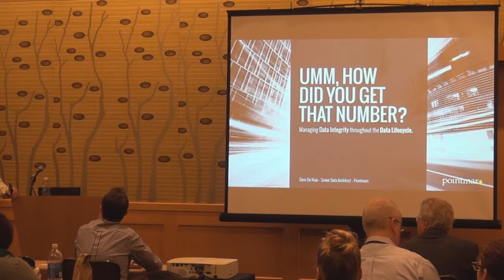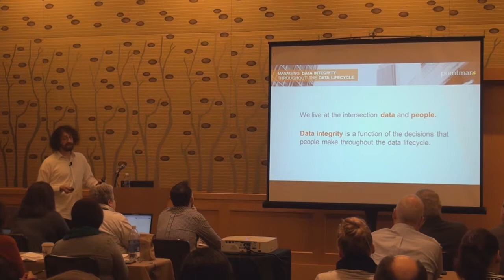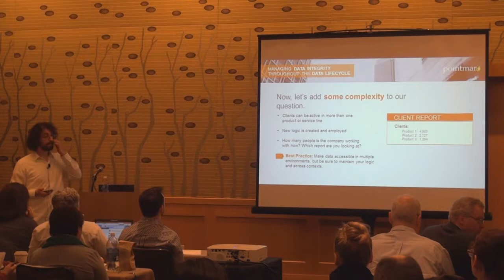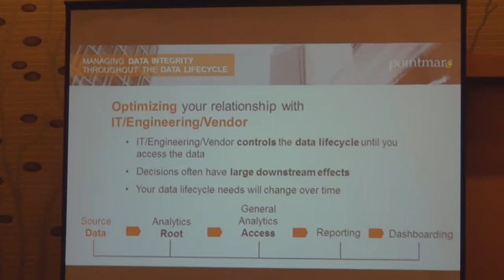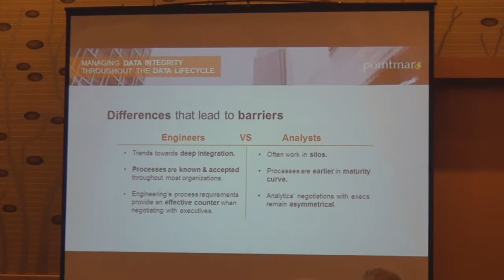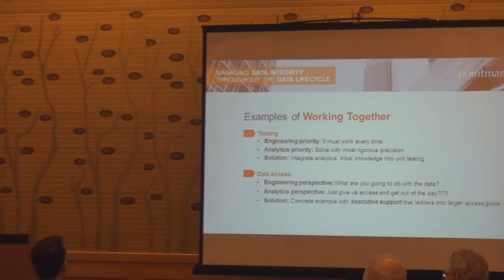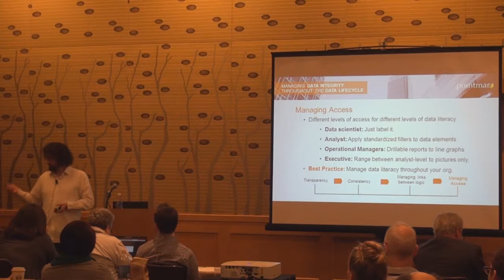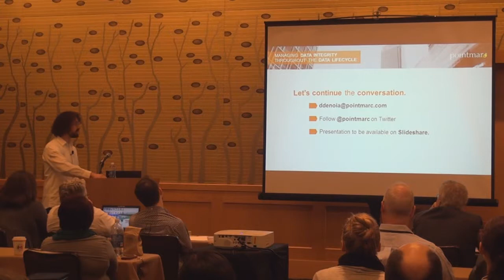"Umm...how did you get that number?" -- Managing data integrity throughout the data lifecycle.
To act with confidence, an organization must trust its data. However, our capacity to store and process data has far outpaced people's ability to consume and manage.

From raw elements to analysis and reporting, the path through the data lifecycle is filled with choices that have implications far down the line. Maintaining data integrity in this environment requires a careful balance between enabling discovery and controlling chaos, as well as a thoughtful integration between analytics and engineering to avoid surprises for either party.

Dave De Noia
Senior Solution and Data Architect, Pointmarc

Dave lives in the balance of chaos and order inherent to working with data. Launching his career at Microsoft building analyses in both SQL and big data environments, Dave later moved onto Redfin where he created and managed data infrastructure for analysis and reporting projects. Dave now serves as the senior solution and data architect at Pointmarc, a Bellevue-based digital analytics consultancy, where he helps some of the world's largest brands get value from their data. Naturally functioning as a bridge between business and technical teams, Dave's professional passion lies at the intersection of data and people.